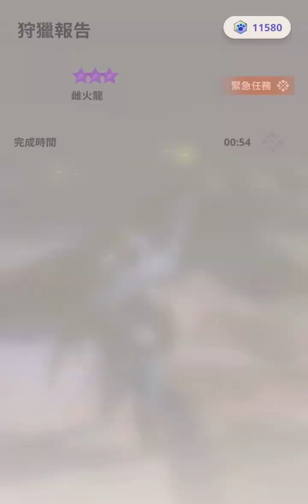[MHNow]緊急任務 G8-2飛雷太刀 Vs 雌火龍8⭐️